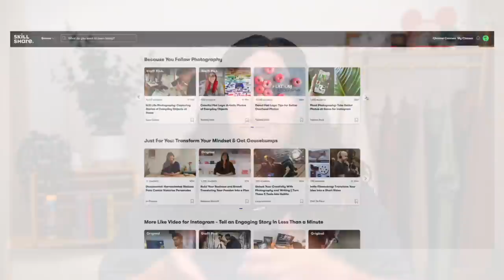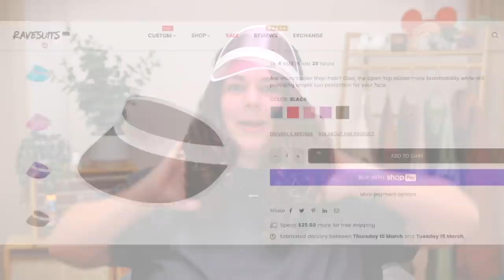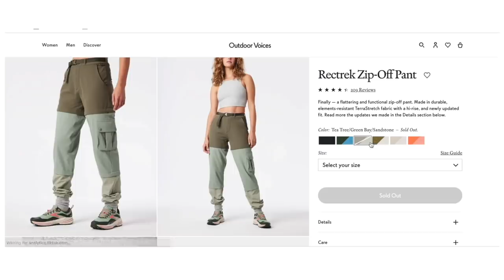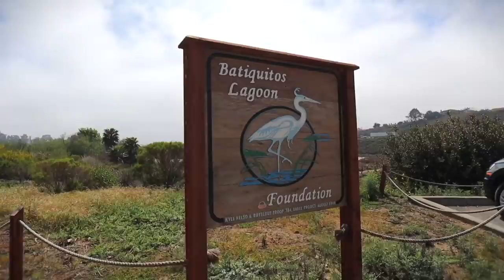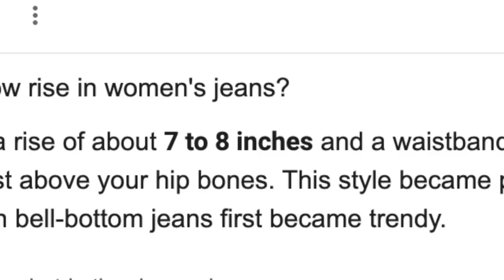Trying to Style Ugly Clothes That Everyone Hates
trying to style ugly clothing trends! styling clothes that everyone hates! The first 1,000 people to use my code sierraschultzzie or use this link to sign up will get a 1 month free trial of Skillshare Thanks to Skillshare for sponsoring this video!